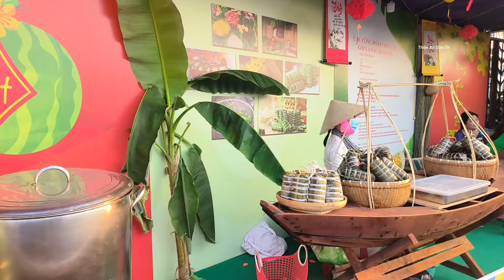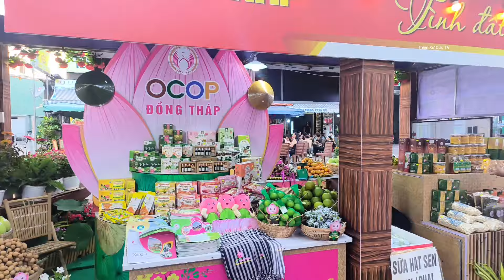Chợ Hoa Xuân Lớn Nhất TP. Hồ Chí Minh Chiều Tối 25 Tết Vắng Vẻ Đìu Hiu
Chợ Hoa Xuân  Bến Bình Đông Lớn Nhất TP. Hồ Chí Minh  Chiều Tối 25 Tết Khá Vắng Khách  Mua Hoa Kiểng